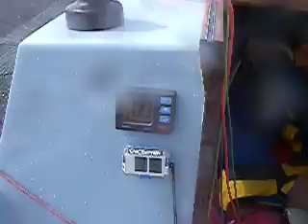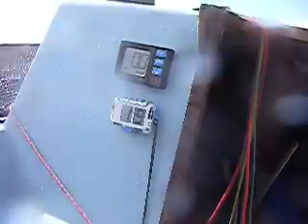Design Craft Barlow B30 Trimaran 19 Knots